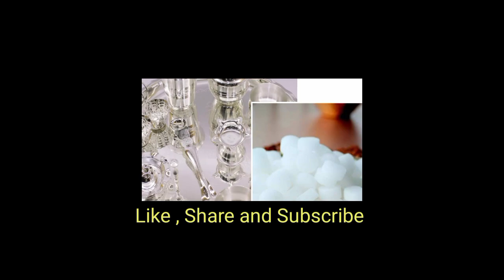బట్టలూపైన లిప్‌స్టిక్ మరకలు అయితే ఈ చిట్కా ఒక్కసారి ట్రై చేయండి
east tips
beauty tips
kitchen tips
healthy tips
useful tips